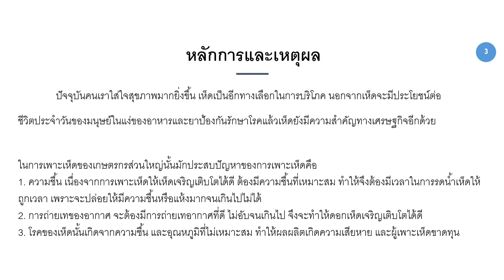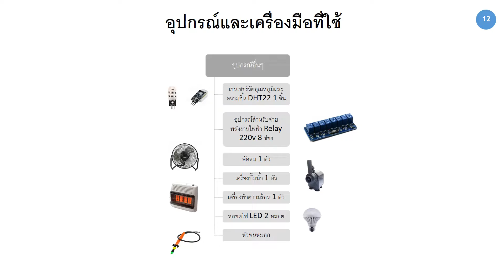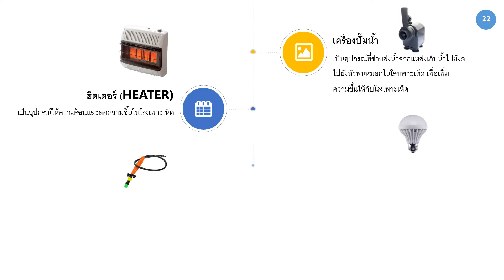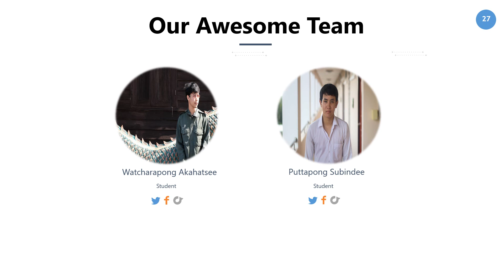ระบบควบคุมโรงเรือนเพาะเห็ด โดยใช้บอร์ดราสเบอร์รี่ไพน์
Mushroom Farming Control System Using Raspberry Pi